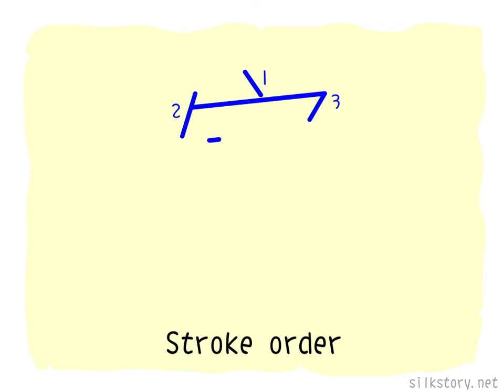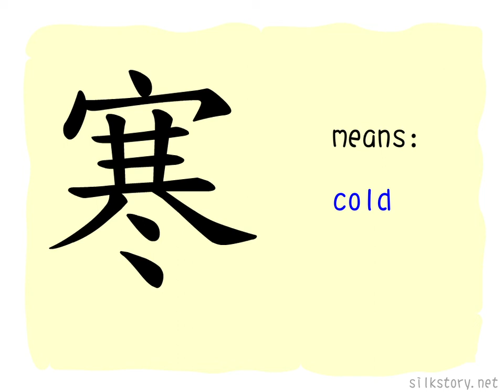The Story of Chinese Character :寒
The upper part of 寒 depicts a man sleeping in a house which stuffed with hay, while the lower part is the variant of 仌. 仌 is the picture of the cracks on ice, means cold weather. When the weather is cold, people will stay in the haystack to get warm.